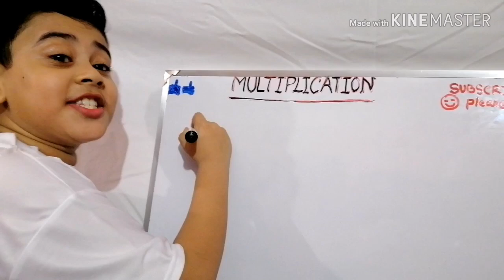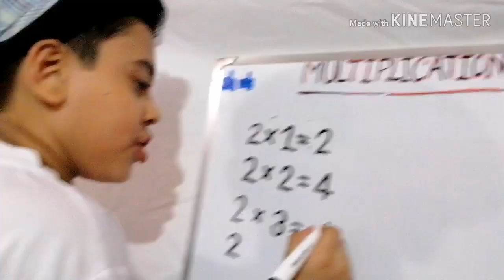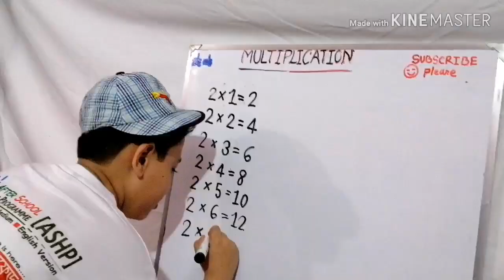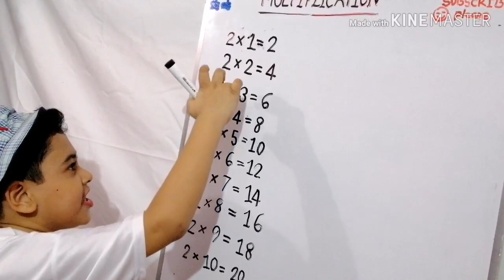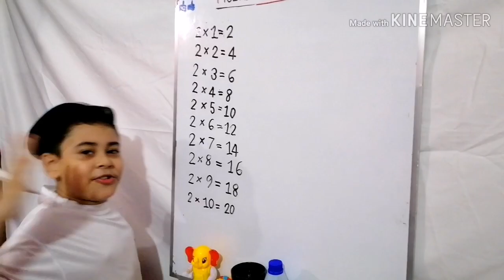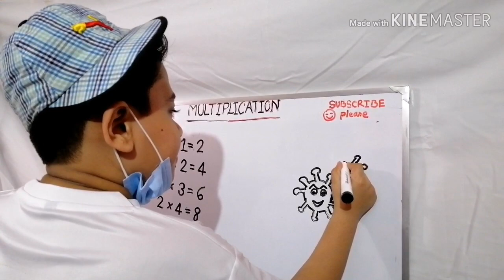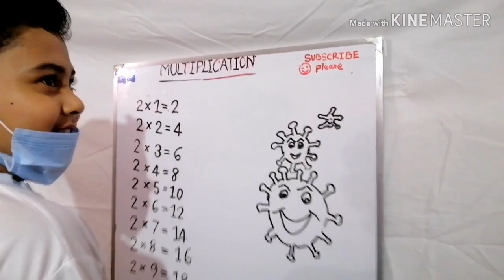Table of multiplication for kids